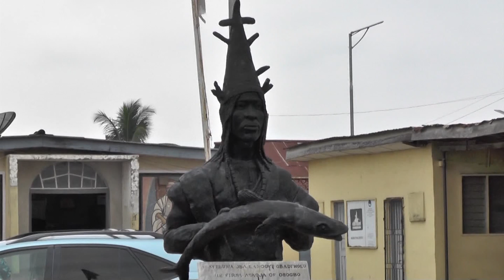Chief Ifayemi Elebuibon Reveals that Ataoja of Ososgbo was Chosen By Ifa